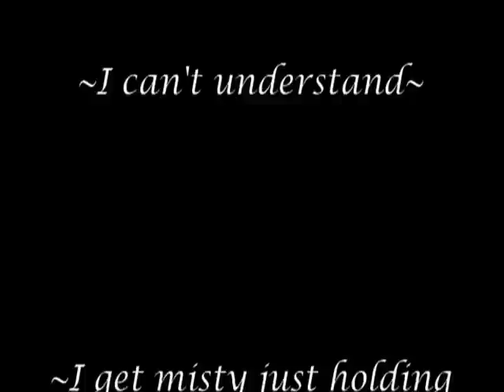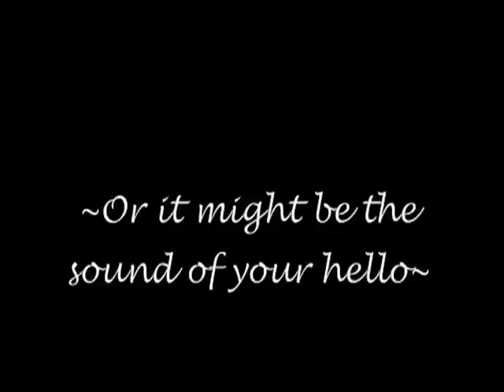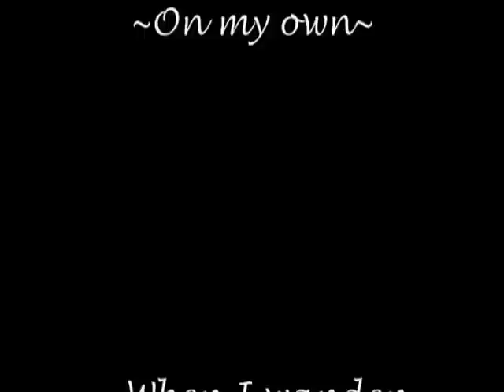Misty ~Erroll Garner~ W/Lyrics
This is our rendition of the popular jazz standard Misty by Erroll Garner.  Lyrics are included within the video.  We hope you enjoy.

L&T

SOCIALS